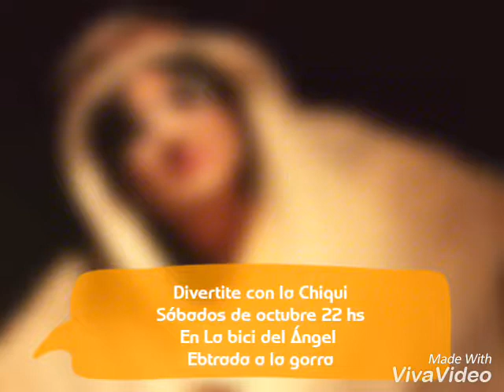Divertite con la chiqui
Vuelve la Sátira humorística y musical de todos los tiempos. De la mano de Manuel García, Marcelo Albornoz y gran elenco. Sábados 14 y  21 de Octubre 22Hs. En La Bici del Ángel, 27 de abril 387. Entrada a la gorra. Te esperamos.